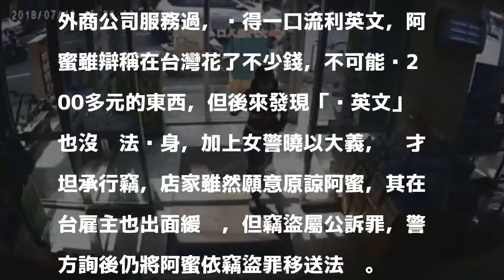女警撂英文 逮到偷竊失風外籍女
〔記者羅欣貞／屏東報導〕屏東縣里港警分局鹽埔分駐所，日前接獲超商報案，指有外籍子女意圖竊取化妝品，員警到場後該外籍女滿口英文欲裝傻，不料碰上文藻外語大學畢業的女警劉彥敏，也說得一口流利英文，外籍女嫌見無法蒙混，才坦承行竊。

發表評論評論如下。